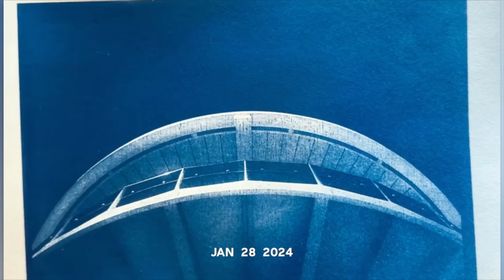January 2024 Roundup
A wrap of images taken in January 2024,  just one image selected per day.